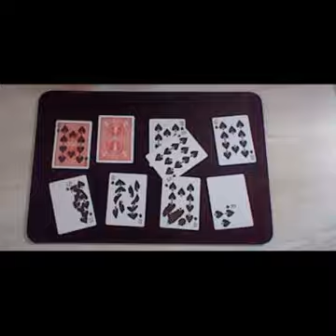Presto Pinto -Insolite Magic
Presto pinto,un de mes tours préférés.